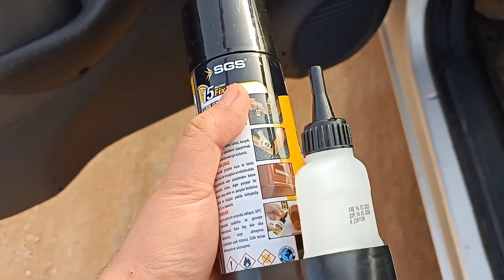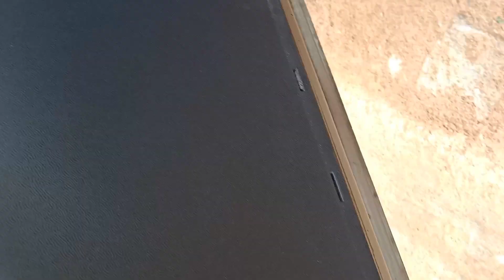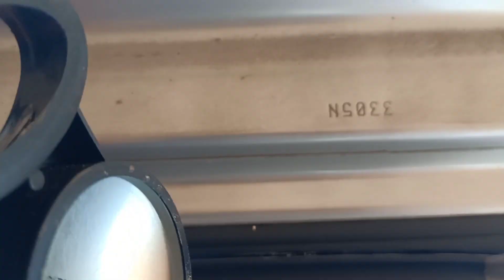Opel Corsa C Ön Kapı Cebi Kırıldı Tamir Ettim/ Nasıl Yapılır/ Kendin Yap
Opel Corsa C Ön Kapı Cebi Tamiri

Bir süre önce aracımın Sol kapı Cebi kırılmıştı yenisini almak maliyetli geldiği için kendim yapma yoluna gittim işinize yarayabilir yada size kendi sorununuz hakkında fikir verebilir diye kayda aldım  iyi seyirler dilerim